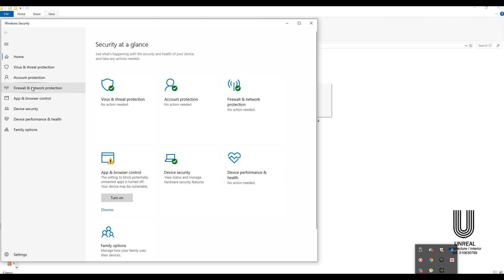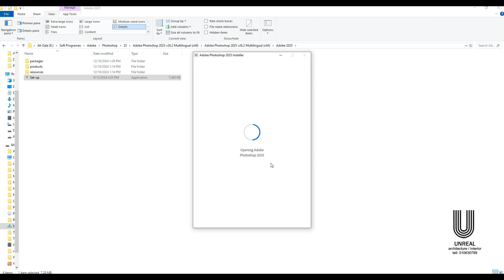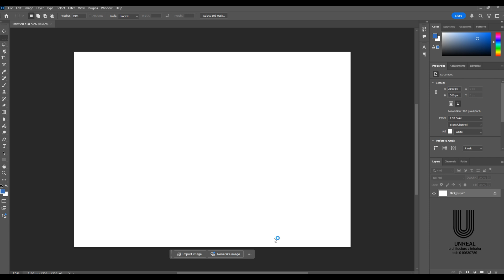How to Install Adobe Photoshop 2025 / របៀបតម្លើងកម្មវិធី Adobe Photoshop 2025 100% work.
សម្រាប់បងប្អុនដែលមានបំណង់ប្រាថ្នាចង់សិក្សាកម្មវិធីសម្រាប់ធ្វើ 2D, 3D, និងវីឌេអូចលនាសម្រាប់ជំនាញស្ថាបត្យកម្មសូមទំនាក់ទំនងតាម linkខាងក្រោយ។

ម្យ៉ាងទៀត ចំពោះបងប្អូនដែលចង់បានការរចនាគម្រូម៉ូតផ្ទះ ហាង ល ឬមានចម្ងល់ចង់សាកសួរពត៏មានបន្ថែមសូម comment ឬចូលទៅកាន់ Facebook Page ឬ Telegram តាមរយះ link ខាងក្រោមដើម្បីទំនាក់ទំនងដោយផ្ទាល់ និងទាន់ពេលវេលាជាមួយអ្នក Design យើងខ្ញុំ។សូមអរគុណ

          ដោយក្ដីគោរពរាបអាន
         ពីយើងខ្ញុំ
          Admin
     Ah_Gala official